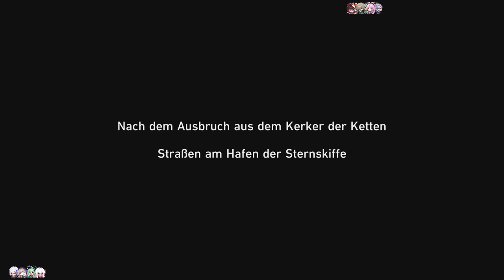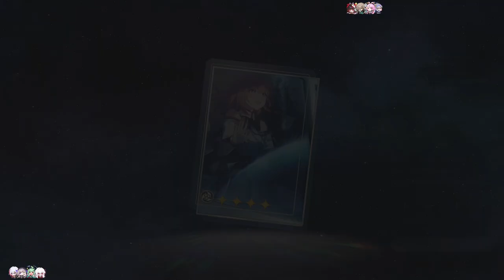FEIXIAO GACHA [HONKAI: STAR RAIL]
Coole Waifu? Ja, Bitte!